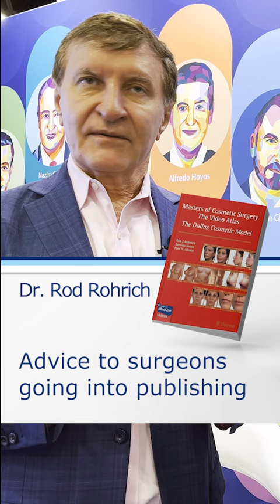Rod Rohrich's advice for surgeons navigating publishing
Rod Rohrich, M.D. is an internationally known surgeon and innovative leader/educator in plastic surgery. He walked with us at the 2023 Aesthetic Meeting about trends in aesthetic surgery, his advice for residents, and his thoughts on plastic surgery and medical publishing.